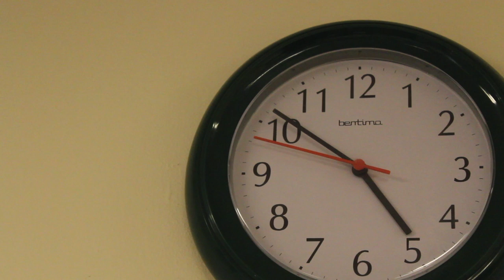Carpe Noctem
"Seize the Night"
Short film based around mental illness- told in the form of poetry.

(available in 1080p- change the quality if it looks blurry)

Credits:
Writer/director- Sasha Mitchell
Camera- Dylan Solley
Audio/editor- George Bell
Art/makeup-Sciena Peters

Performers;
-Jessica Smith
-Holly Leggett
-Jessica Hipgrave
-Pippa Cornish
-Sasha Mitchell
-William Harris
-George Bell
-Charley Saunders
-Beverleigh Dale
-Anna Alström
-Olivia Simpson
-Daniel Ford